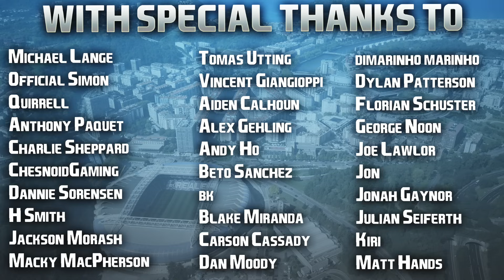EA FC 24 | Career Mode | #85 | NEW SEASON, 89 OVR LUTON TOWN STAR ARRIVES + THREE BIG NEW SIGNINGS!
Welcome to the start of our 10th (TENTH!!!) season of the save, and our first full year with Real Sociedad. If we complete this year, it'll be my joint longest CM save ever alongside my FIFA 20 one we began with Sheffield United, and I still have no plans to stop anytime soon, loving this series so much! Thanks for all the continued support, I will begin a new save soon but for now this will remain my priority. Next episode out later after Everton v Manchester United in the Premier League. Cheers! 💙

| SOCIAL LINKS |